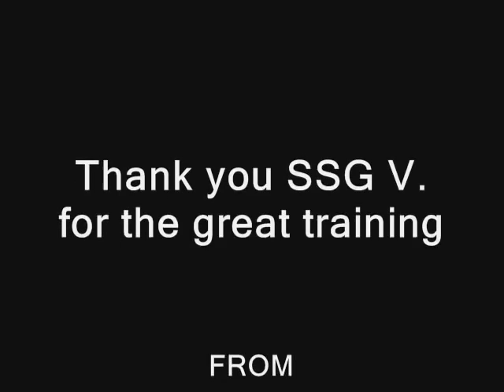vanilla ice remix gotta see | baby music funny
Baby Videos | Top 10 Funny Baby Videos PuppiesBabiesKitties OH MY

Title: Funny Baby Videos Compilation 2015, Babies Dance - New Views: 10249 Like: 32 Dislike: 7
funny baby videos 2015 compilation - best funny babies videos 2015.

watch funny baby videos 2015 � funny videos 2015 � funny fail compilation 2015 � this video includes all funny baby videos 2015  funny videos 2015 and much more. funny baby funny videos funny babies compilation 2015.

here are the most funny baby videos of 2015  and who doesn't like baby videos  especially funny babies!..

funny baby videos compilation - funny baby videos try not to laugh 2015. funny kids laughing - best funny baby videos compilation 2015. funny videos - funny baby videos new compilation 2015 part 2. funny videos 2015 try not to laugh baby dance  by ?bimbim channel?.